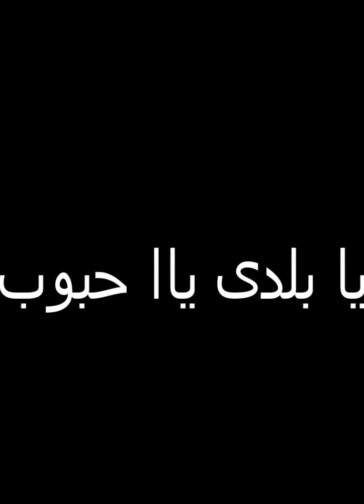يا بلدى يا حبوب